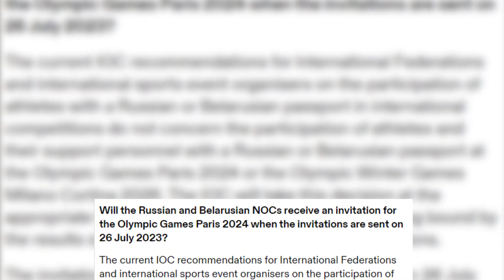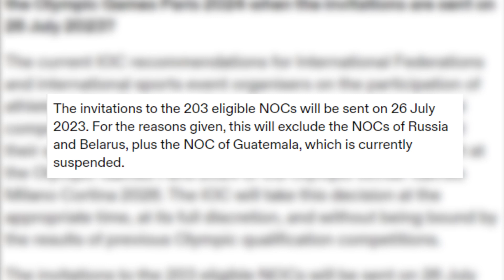Guatemala fuera de los Juegos Olímpicos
Aunque los deportistas de ambos países, que fueron sancionados tras la invasión rusa de Ucrania en febrero de 2022, ya han regresado a la mayoría de las competiciones bajo bandera neutral, el COI tomará “en su debido momento” una decisión sobre su participación en los Juegos.